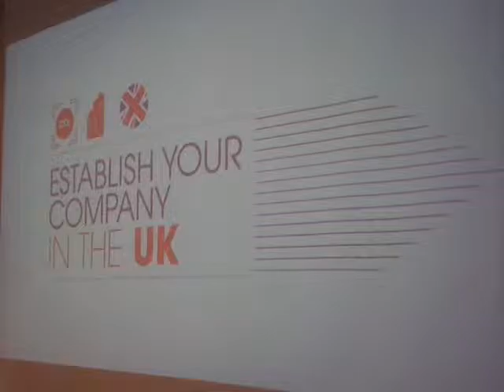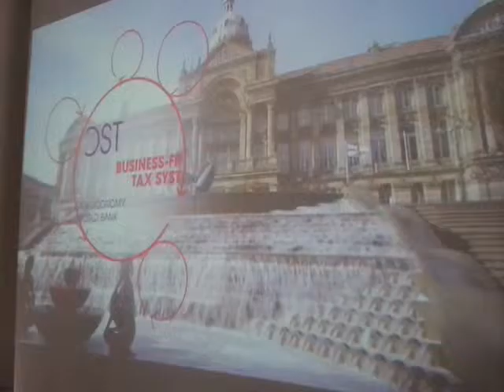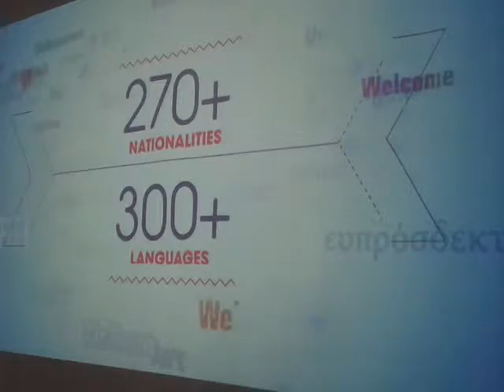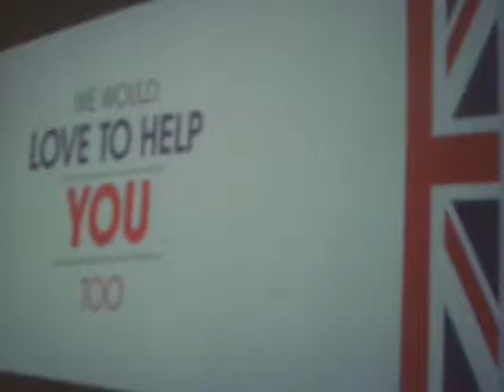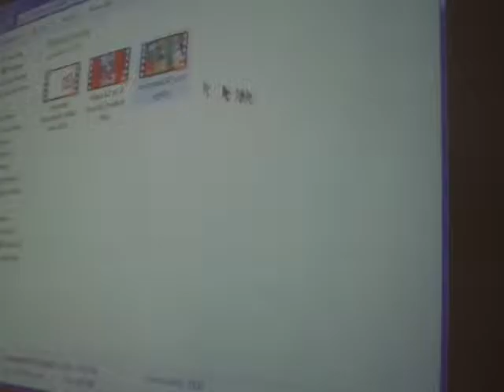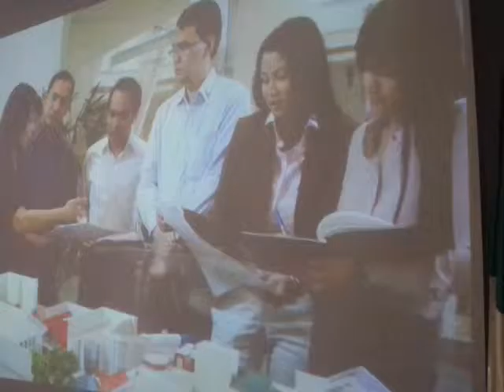eltíojorge com KIDZANIA EN LONDRES XAVIER LÓPEZ ANCONA, Presidente del Kidzania